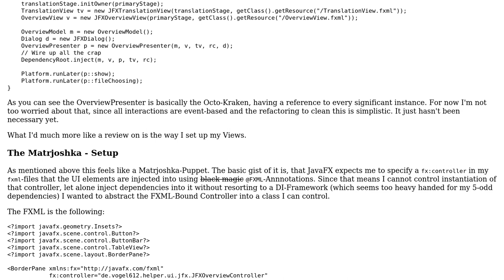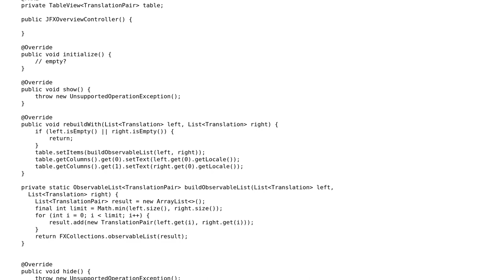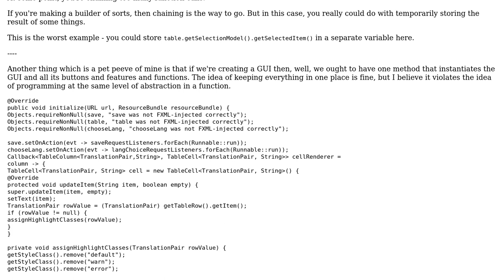Follow the Rubberduck - Part 3: JavaFX MVC and MVP Matrjoshka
With thanks & praise to God, and with thanks to the many people who have made this project possible! You are responsible for your own actions.